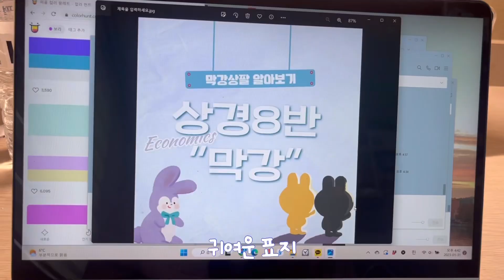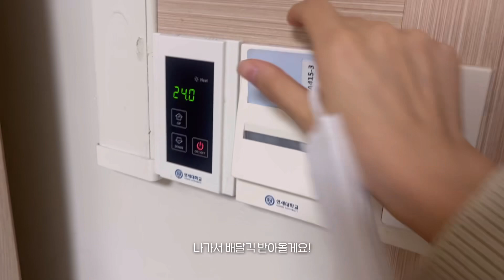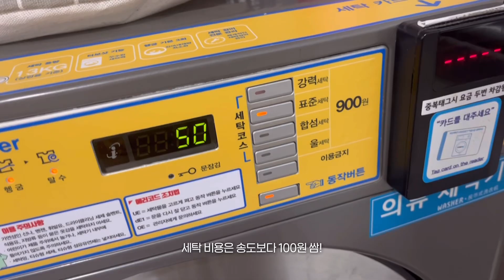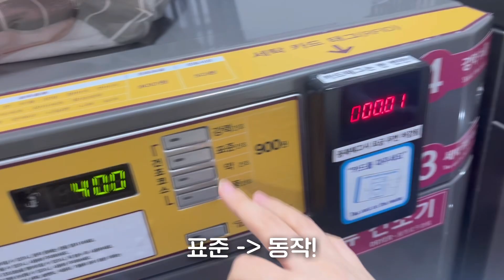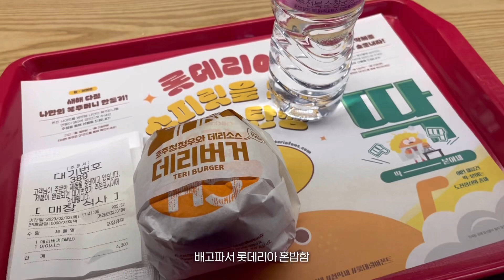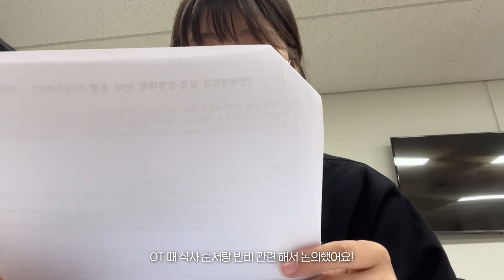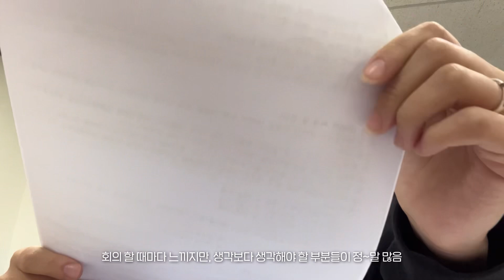경제 8반에 온 걸 환영해 연진아~ 새내기 맞이 준비하는 비대위장(aka.과대) 연대생 브이로그! ㅣ대2, 경제학부, 대학교 기숙사, 연세대학교, 대학생 브이로그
안녕하세요! 동세네입니닷😉 제가 2학년 되면서 비대위장을 하게 되었는데(a.k.a 과대) 신입생 맞이 해서 일하는 일상을 조각조각 모아 담아 보았습니다⋯♥ 아마 올해에는 종종 이렇게 학생회 하는 모습을 보여드릴 거 같아요!! 그리고 제가 영상을 보는데 설명할 게 많아서 그런지 말을 엄청 많이 하더라구요??? 거의.. 동세네 브이로그 역사상 가장 많이 말을 한 날이 아닐까 싶습니다ㅎㅎㅎ 그럼 오늘 영상도 재밌게 봐주시구, 다음 영상에서 또 만나요! 안녀엉
영상 속 동세네 신발 링크!!!🫶🏻
00:00~02:24 1/31
02:24~06:14 2/2
06:14~07:38 2/8